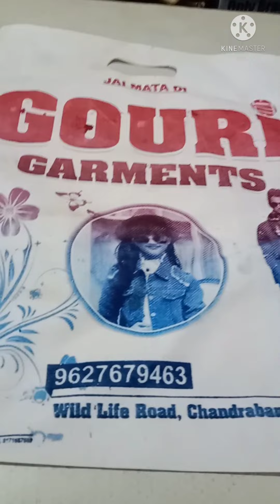My first vlog|| Gouri Garments shop in Dehradun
My first vlog# Gouri Garments shop in Dehradun Uttarakhand
My first vlog # Gouri Garments Wildlife road
chandrabani in Dehradun Uttarakhand
My first vlog# my first shopping in Dehradun market pltan
My first vlog#dehradun
My first vlog#electrical
my first vlog my first shopping Dehradun famous pacific moll in Dehradun Uttarakhand
My first vlog# shrab Joshi vlog videos
my first vlog shevani kumari vlogs on YouTube channel
My first vlog# Dehradun pltan bazar in Dehradun Uttarakhand
 My first vlog#kajianislam
My first vlog#kajal
My first vlog#kajal Saini official in Dehradun Uttarakhand